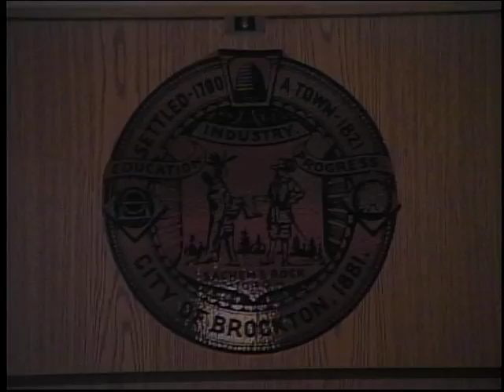Brockton City Council Meeting (8-24-15)